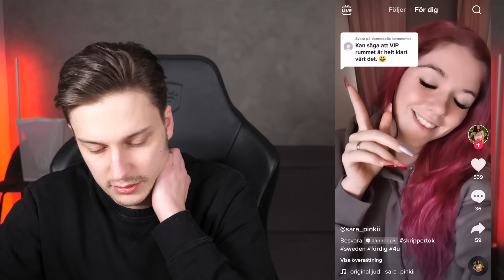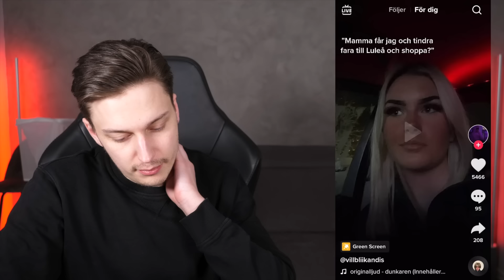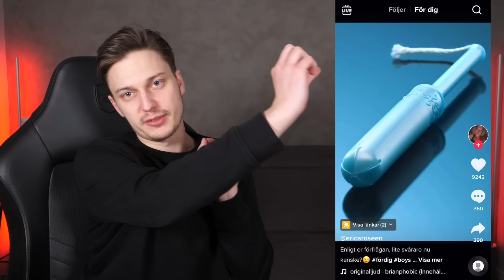REAGERAR PÅ SVENSKA TIK TOKS! 🇸🇪 | Hur kan man göra detta?!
Denna video är i samarbete med NordVPN
Använd koden: hansius

Jååå, i denna videor reagerar vi tyvärr igen på svenska TikToks. Blir i vanlig ordning otroligt, rädd, ledsen, förvirrad och förbannad.
Vill ni ha fler såna här videor? Gilla och kommentera!